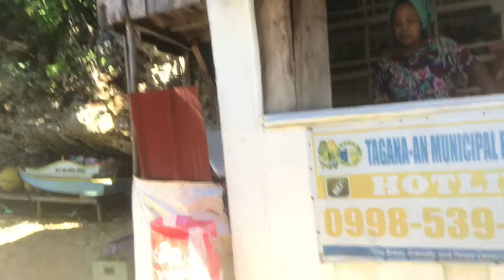Philippines Tinago Island Resort , Togonan Falls Volume #1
There are 7,614 islands here in the Philippines.. Located in Surigao Del Norte this getaway (Tinago) for the weekend also lead us to the Togonan Falls deep in the mountains of the Philippines.. come along with us.